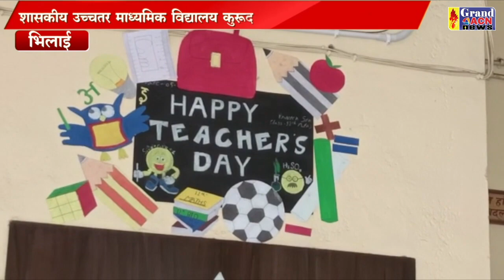शिक्षक दिवस कंप्यूटर लैब उद्घाटन Santosh Sharma